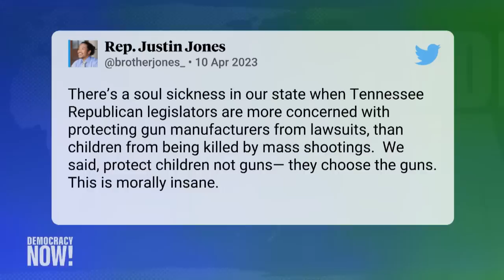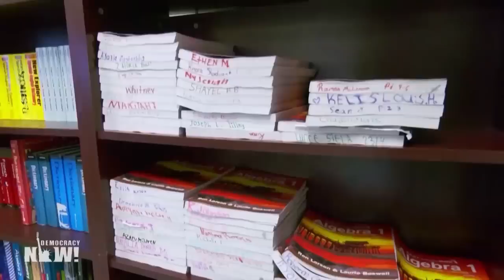Top U.S. & World Headlines — April 20, 2023